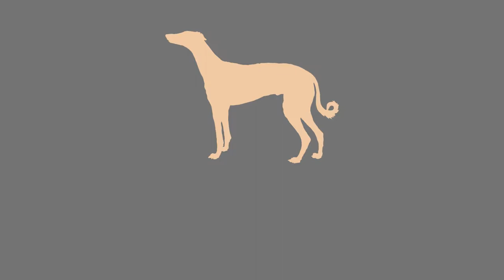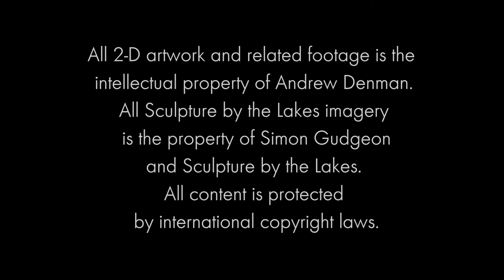Episode 4 - About the Pattern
Pattern & Poise Exhibition
Paintings by Andrew Denman
Sculptures by Simon Gudgeon

24th November 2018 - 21st December 2018.
Barn Gallery
Sculpture By The Lakes
Dorset